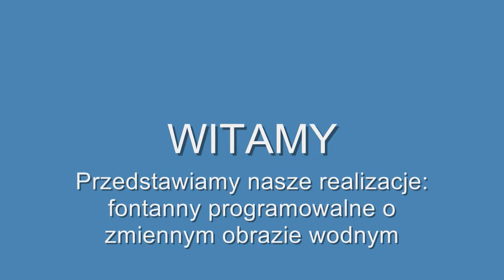Fontanny programowalne | HYDROOGRÓD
Zapraszamy do kontaktu:
🏢 Adres: ul.Prawnicza 64, 02-495  Warszawa